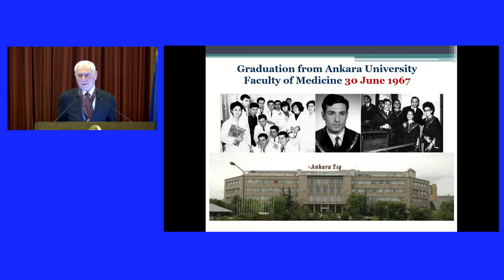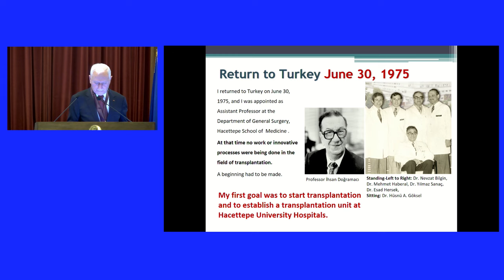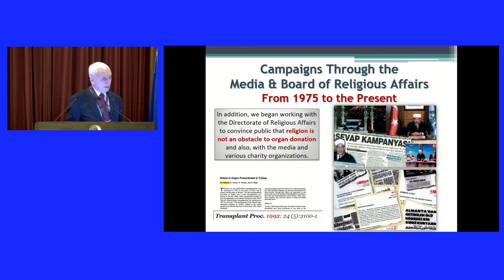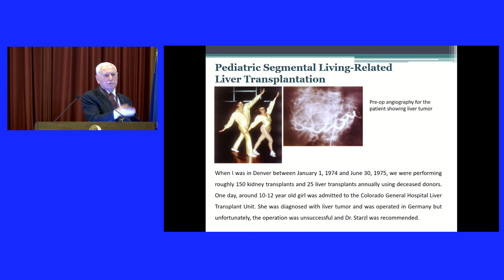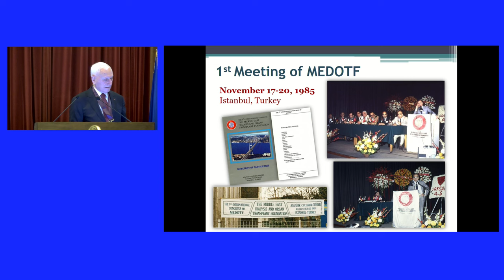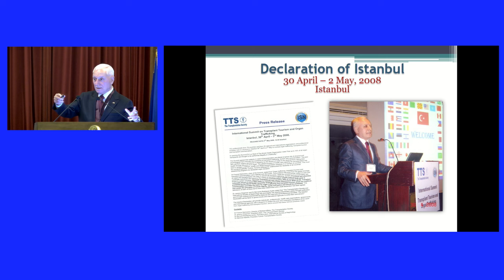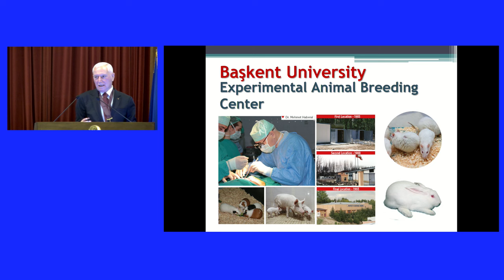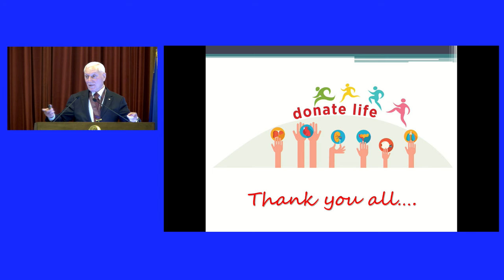ΔΗΜΟΣΙΑ ΣΥΝΕΔΡΙΑ ΥΠΟΔΟΧΗΣ ΤΟΥ ΞΕΝΟΥ ΕΤΑΙΡΟΥ κ. ΜΕΗΜΕΤ HABERAL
ΔΗΜΟΣΙΑ ΣΥΝΕΔΡΙΑ ΥΠΟΔΟΧΗΣ ΤΟΥ ΞΕΝΟΥ ΕΤΑΙΡΟΥ κ. ΜΕΗΜΕΤ HABERAL ΟΜΟΤΙΜΟΥ ΚΑΘΗΓΗΤΟΥ ΓΕΝΙΚΗΣ ΧΕΙΡΟΥΡΓΙΚΗΣ ΣΤΟ ΠΑΝΕΠΙΣΤΗΜΙΟ ΤΟΥ HACETΤEPE ΤΗΣ ΑΓΚΥΡΑΣ ΙΔΡΥΤΗ ΤΗΣ ΤΟΥΡΚΙΚΗΣ ΕΤΑΙΡΕΙΑΣ ΜΕΤΑΜΟΣΧΕΥΣΕΩΝ ΚΑΙ ΤΟΥ ΠΑΝΕΠΙΣΤΗΜΙΟΥ BASKENT